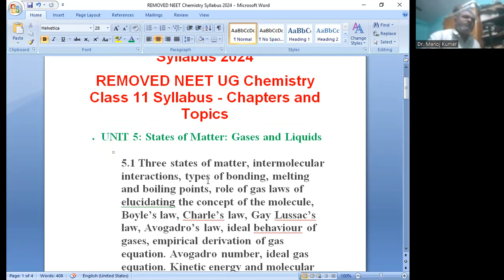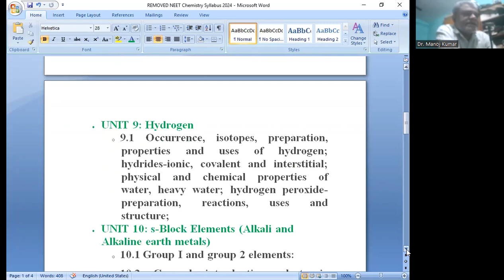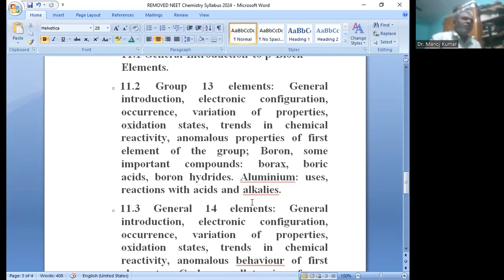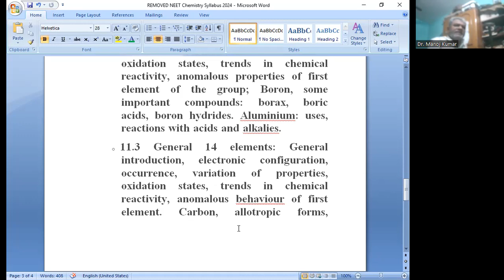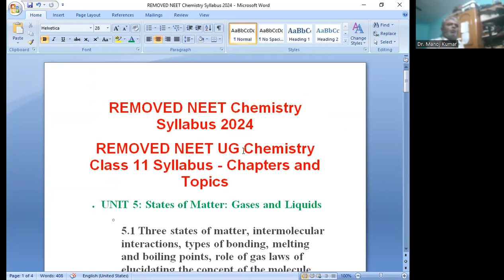REMOVED NEET Chemistry Syllabus 2024, REMOVED NEET UG Chemistry Class 11 Syllabus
Dear students,
If you want NEET study material and previous year question papers of NEET Examination then contact immediately.
Director: Professor (Dr.) Manoj Kumar
(B.Tech., M.Tech., Ph.D.-I.I.T. Delhi, LMISTE, LMORSI, LMBSI, LMISP, 30 Years of Teaching Experience )
NEET INSTITUTE
WZ – 28, Gali Number: 1, Near Chouppal, Dabri Industrial Area, Dabri, New Delhi – 110045, India.

REMOVED NEET Chemistry Syllabus 2024
REMOVED NEET UG Chemistry Class 11 Syllabus - Chapters and Topics
• UNIT 5: States of Matter: Gases and Liquids
o
5.1 Three states of matter, intermolecular interactions, types of bonding, melting and boiling points, role of gas laws of elucidating the concept of the molecule, Boyle’s law, Charle’s law, Gay Lussac’s law, Avogadro’s law, ideal behaviour of gases, empirical derivation of gas equation. Avogadro number, ideal gas equation. Kinetic energy and molecular speeds (elementary idea), deviation from ideal behaviour, liquefaction of gases, critical temperature.
o 5.2 Liquid State- Vapour pressure, viscosity and surface tension (qualitative idea only, no mathematical derivations).
• UNIT 9: Hydrogen
o 9.1 Occurrence, isotopes, preparation, properties and uses of hydrogen; hydrides-ionic, covalent and interstitial; physical and chemical properties of water, heavy water; hydrogen peroxide-preparation, reactions, uses and structure;
• UNIT 10: s-Block Elements (Alkali and Alkaline earth metals)
o 10.1 Group I and group 2 elements:
o 10.2 General introduction, electronic configuration, occurrence, anomalous properties of the first element of each group, diagonal relationship, trends in the variation of properties (such as ionization enthalpy, atomic and ionic radii), trends in chemical reactivity with oxygen, water, hydrogen and halogens; uses.
o 10.3 Preparation and Properties of Some important Compounds:
o 10.4 Sodium carbonate, sodium chloride, sodium hydroxide and sodium hydrogencarbonate, biological importance of sodium and potassium.
o 10.5 Industrial use of lime and limestone, biological importance of Mg and Ca.
• UNIT 11: Some p-Block Elements
o
11.1 General Introduction to p-Block Elements.
o 11.2 Group 13 elements: General introduction, electronic configuration, occurrence, variation of properties, oxidation states, trends in chemical reactivity, anomalous properties of first element of the group; Boron, some important compounds: borax, boric acids, boron hydrides. Aluminium: uses, reactions with acids and alkalies.
o 11.3 General 14 elements: General introduction, electronic configuration, occurrence, variation of properties, oxidation states, trends in chemical reactivity, anomalous behaviour of first element. Carbon, allotropic forms, physical and chemical properties: uses of some important compounds: oxides.
o 11.4 Important compounds of silicon and a few uses: silicon tetrachloride, silicones, silicates and zeolites, their uses.
• UNIT 14: Environmental Chemistry
o
14.1 Environmental pollution: Air, water and soil pollution, chemical reactions in atmosphere, smogs, major atmospheric pollutants; acid rain ozone and its reactions, effects of depletion of ozone layer, greenhouse effect and global warming-pollution due to industrial wastes; green chemistry as an alternative tool for reducing pollution, strategy for control of environmental pollution.